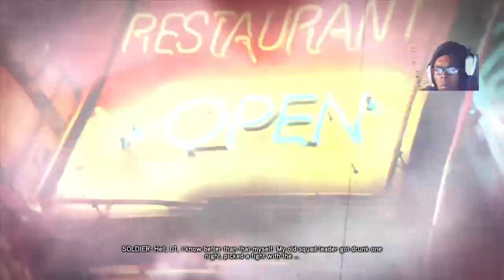Prototype 2 Ep3 PS4 XPghostcrazyGang